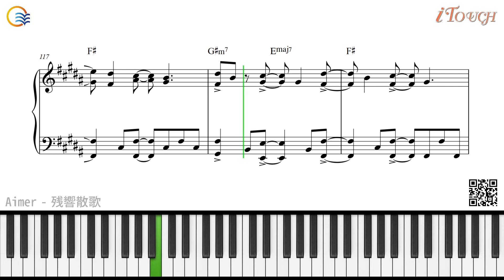iTouch No.90 【鋼琴演奏會】殘響散歌／殘響散歌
Aimer〈殘響散歌〉／動畫《鬼滅之刃－遊郭篇》片頭曲

＼流行琴報 收錄曲目／
01 想知道你在想什麼︱周興哲
02 以年為單位的愛情︱楊丞琳
03 失物招領︱蔡健雅
04 如果沒愛過︱畢書盡
05 你是心動的理由︱丁噹
06 就算天空湛藍︱徐暐翔
07 我不想你想你了︱八三夭
08 初心的向陽︱陳立農
09 魚︱魏嘉瑩feat. 怕胖團閃亮
10 倒流時間︱G.E.M 鄧紫棋
11 愛上你算我賤︱周湯豪
12 I'm Alive ︱李杰明、陳忻玥
13 完,︱林宥嘉
14 慢慢︱顏人中
15 從前說︱小阿七
16 現在是什麼時辰了︱田馥甄
17 脫胎換骨︱李榮浩